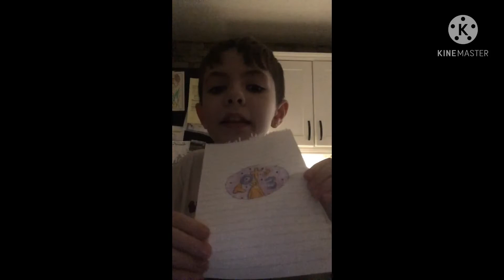Drawing New Pfp